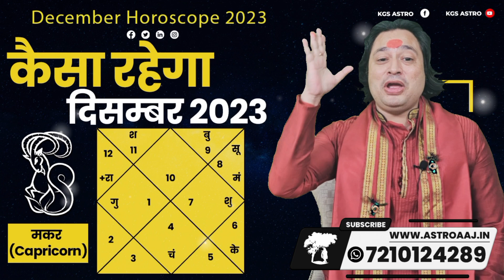Makar Rashi Ke Liye Kaisa Rhega December 2023 | Capricorn Horoscope : Pt Prakash Joshi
We are passionate astrologers who love sharing our knowledge and insights with our audience. Our goal is to provide you with accurate and valuable information about astrology, helping you navigate the cosmic influences that shape your life.
     At our channel, you'll find a wide range of astrology-related content, including horoscope readings, birth chart interpretations, astrological forecasts, zodiac sign compatibility, and much more.